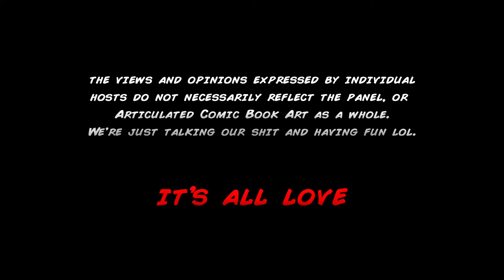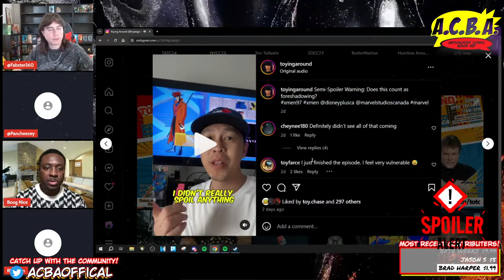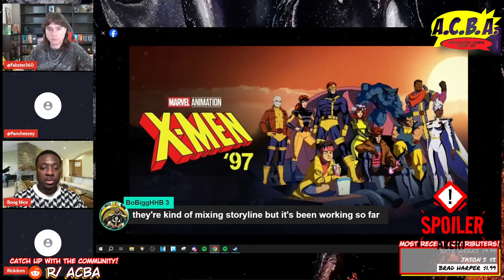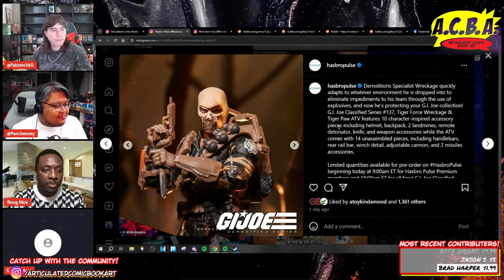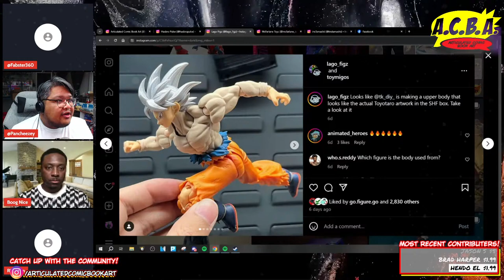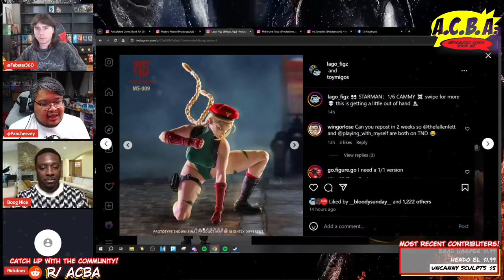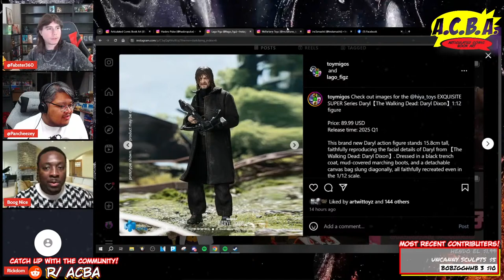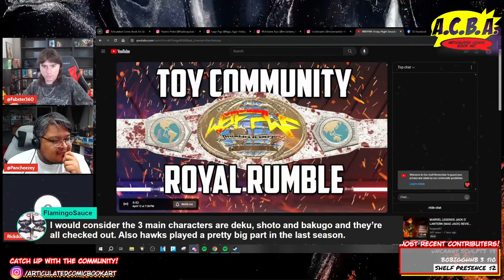A.C.B.A. Podcast 311: 3rd Parties Got Revoltech In My SHFs!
Keep up with the cast!

(As always, huge shoutout to Snowcat for the timestamps, thank you!!)